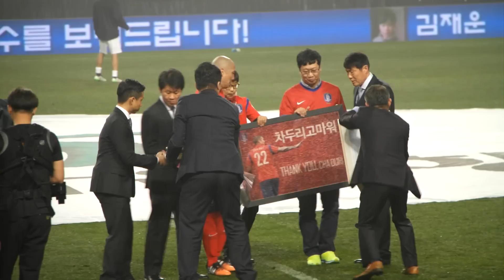46#150331일.대한민국vs뉴질랜드직캠#46차두리선수 은퇴식 직캠3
재업로드는 절대 하지 말아 주세요 부탁드립니다.퍼가실때 출처 꼭 밝혀주세요!! 감사합니다!  페이스북:VAMOS EKDMZ
알싸 국톡방 수원★클래식_닥마 INSTAGRAM:EKDMZ
# 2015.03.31.화 20:00 대한민국 V S 뉴질랜드 직캠 @ 상암